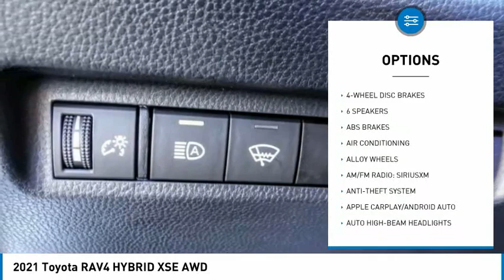2021 Toyota RAV4 HEMET BEAUMONT MENIFEE PERRIS LAKE ELSINORE MURRIETA T212027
2021 Toyota RAV4 HYBRID XSE AWD

Gosch Toyota
450 Carriage Circle

GOSCH TOYOTA SCION PROUDLY SERVING HEMET, BEAUMONT, MENIFEE, PERRIS, LAKE ELSINORE, MURRIETA, AND SURROUNDING SOUTHERN CALIFORNIA LOCATIONS. THIS SILVER 2021 Toyota RAV4 IS EQUIPPED WITH A Engine: 2.5L 4-Cylinder Atkinson Cycle, AUTOMATIC TRANSMISSION, AND RECEIVES AN ESTIMATED 41 City/38 Hwy MPG. GOSCH TOYOTA SCION 450 CARRIAGE CIRCLE HEMET CA 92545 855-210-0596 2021 Toyota RAV4 HYBRID XSE AWD Stock #: 8-T212027 | VIN: 4T3E6RFV7MU040282 | 2021 Toyota RAV4 Hybrid XSE AWD ALLOY WHEELS POWER WINDOWS TRACTION CONTROL Gosch Toyota Scion